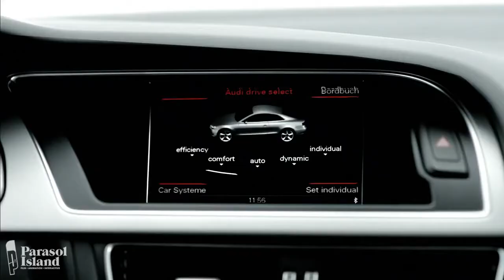CGI Commercial: AUDI "Sharper Drive"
Here is a dynamic CGI/live-action integration commercial for the Audi Sharper Drive created by Parasol Island and directed by Philip Hansen and Danny Ruhlmann for client AUDI AG

Agency: Philipp & Keuntje
Creative Director: Diether Kerner
Art Director: Jan Gericke
Producer: Sandra Niessen, Axel Leyck

Director: Philip Hansen, Danny Ruhlmann
DoP: Danny Ruhlmann
Executive Producer: Moritz von Schrötter
Senior Film Producer: Lena Breidenbach
Post Producer: Niels Rinke, Lena Breidenbach
Service Production: Slim Pictures L.A.
Service Producer: Tom Weissferdt
Precision Driver: Mike Johnson
Heli Pilot: Peter McKernen

Editor: Nathalie Pürzer
Conform & Finishing: Stephan Krause

Executive Creative Director: Charles Bals
Creative Directors: Oliver Navarro, Hans Schultheiss
Designer: Sebastian Onufszak, André Ljosai

Previz Artists: Dino Figuera, Oliver Navarro, Philip Hansen

VFX Supervisor: Philip Hansen
Lead Animation Artist: Dino Figuera
Scene Setup: Dino Figuera, Paul Dreisen, Kay Poprawe, Joschka Herrlich, Robert Joosten
TD: Dino Figuera, Robert Joosten, Dirk Bialluch
Senior Lighting/Shading Artists: Christian Wallmeier,Paul Dreisen, Kay Poprawe, Oliver Markowski,
Lighting/Shading Artists: Joschka Herrlich
Texturing Artist: Bardia Afchar
Lead Compositing Artist: Gregory Chalenko
Compositing Artists: Jonas Uebelin, Falko Paeper, Sascha Reinholz, Elmar Weinhold,
Junior Comp: Fabian Grodde, Wilfried Kaiser

Lead Matchmoving: Christian Wallmeier
Matchmoving: Sascha Reinholz, Elmar Weinhold, Falko Paeper, Wilfried Kaiser